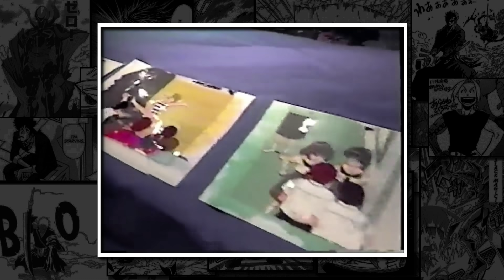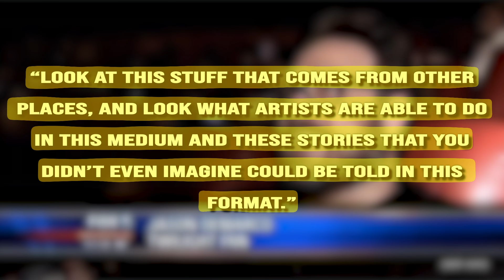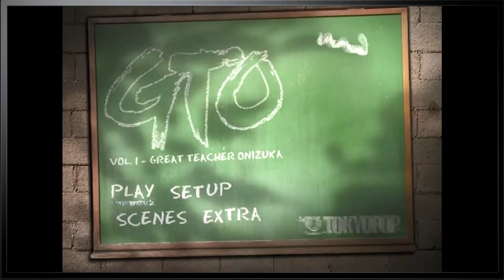How Anime Took Over The World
A detailed look into the rise and evolution of anime

Dive into the History & Future of all things Anime! From Astro Boy to My Hero Academia, we are going to look through how anime has adapted and changed (for better or for worse) through its localization to the West. We are going to start in the 1960s, with the hits Astro Boy & Speed Racer, and how they reached American soil. Unfortunately for many viewers, many American producers ‘Westernized’ the anime for the next few years, heavily changing names, themes, and storylines all together in order to fit a Western Audience.

Through the rise of science fiction stories like Voltron, and Star Blazers, anime started to gain more acclaim through its fast action & amazing visuals. However, everything changed when Akira was introduced to the West, revolutionizing the industry & how anime was perceived in the West. Taking advantage of the opening created by Akira, anime like Dragon Ball Z, Sailor Moon, and Neon Genesis Evangelion could now blossom & gain unprecedented popularity in America through shows like Toonami & Adult Swim.

As anime evolved, so too did the distribution & diversity, through anime ranging from Cowboy Bebop, to Naruto, to Attack on Titan. The 2000s to 2010s were a time of piracy & intrigue as audiences pushed away from Western censorship & changes. Streaming services took over and anime has been successfully flourishing through the diversity and challenging of the medium. Anime has never looked better, and the future only looks brighter.

Chapters:
0:00 Intro
01:06 Astro Boy & 60s Anime
3:36 Star Blazers & 70s Anime
6:16 Akira’s Influence
8:22 Early 90s Anime
9:37 Toonami & The Rise of Anime
11:13 The Big 3 Anime & the 2000s
13:45 How Anime Influenced the West
16:07 Streaming Services & the 2010s
16:42 Future of Anime

Written by: Stuart Atkinson
Narrated by: Stuart Atkinson
Edited by: Stuart Atkinson